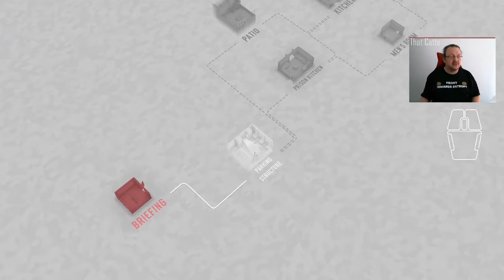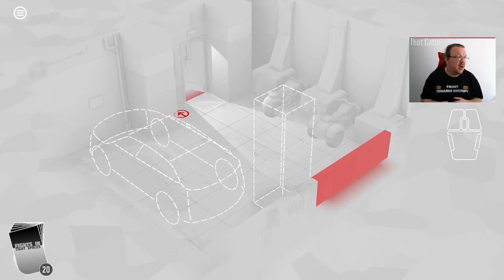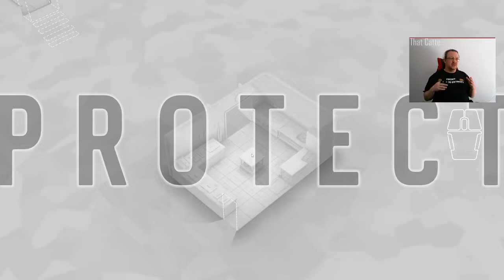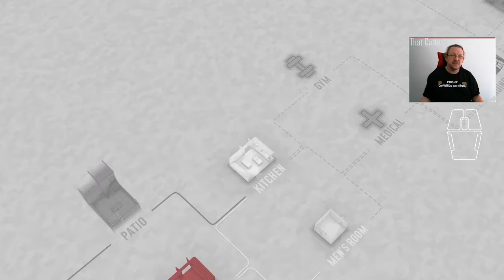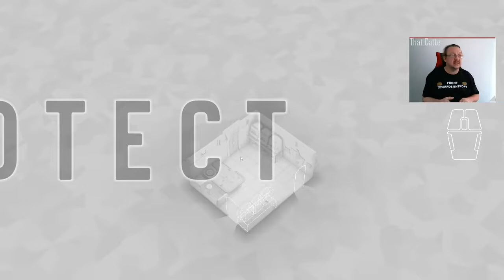Day 22 of Fights in Tight Spaces Daily Play Through 25/12/2021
Merry Christmas y'all.  A first and final run, and a whole lot of Santa punches for the NPC fights.

01:02 Run 1 starts
32:06 Run 1 last fight. At last, not that murder machine mafia man.

T-Shirt of the day is a plain black t-shirt from Primark (UK).
It's also what happens when you arrive in London for a two week away mission, and your luggage stays homes.